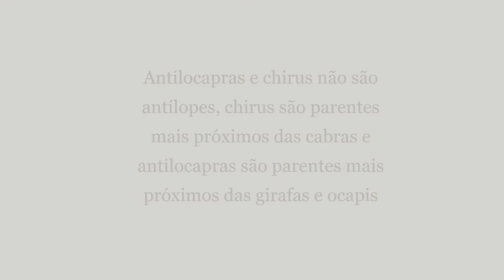Top 10 antílopes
sim, adoro antilopes, idai?